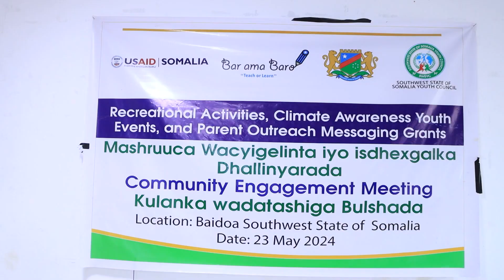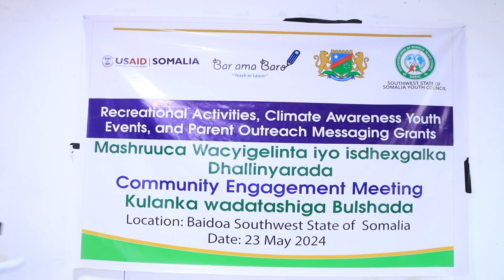Barnaamij lagu dhiirigelinaayo is dhex-galka dhallinyarada oo laga daahfuray Magaalada Baydhabo.